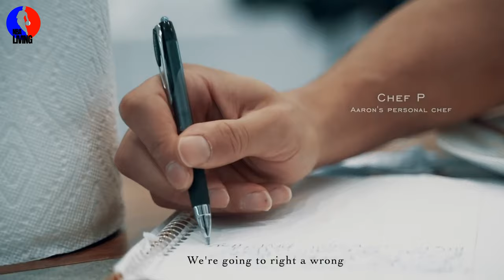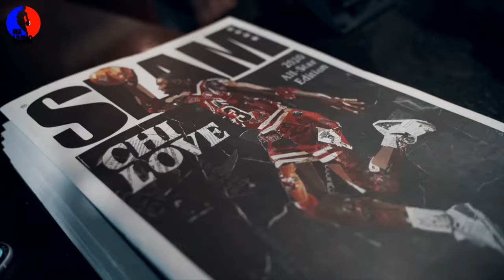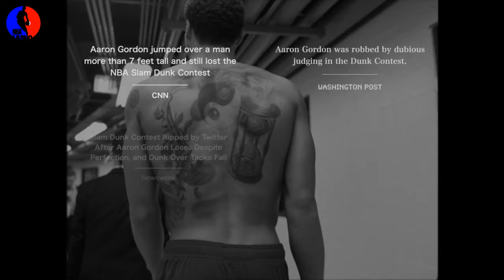Day In The Life | Aaron Gordon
Tattoos, Dog, Rap, Gucci, and oh yeah DUNKS.